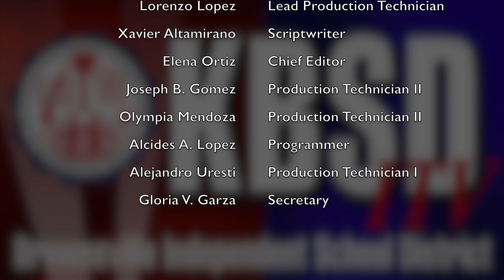PORTER VS PACE GIRLS SOCCER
This video is about PORTER VS PACE GIRLS SOCCER